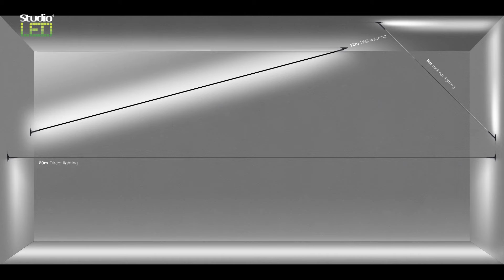Studio Led | Linha Skyline: nova iluminação linear de led indireta e direta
A iluminação tem um poder transformador.
Unindo as linhas da natureza com o toque de classe, elegância e sofisticação que essa iluminação trás para sua casa, seu negócio ou qualquer outro lugar que você queira decorar a Studio Led trás para você a linha Skylin com uma iluminação linear de led indireta e direta.
Além de ser um item fundamental hoje também na  decoração, é também imprescindível para funcionalidade dos locais. Mas, já pensou em transformar o seu ambiente em um lugar mais aconchegante, iluminado e tecnologico? Pois então, o lançamento da STUDIO LED, a linha Skyline, tem uma proposta inovadora. Além dos benefícios já conhecidos da iluminação indireta e direta, essa linha é totalmente diferente de tudo que é visto no mercado.

Linha Skyline

A maioria das iluminações indiretas são embutidas ou pendentes, e diferente de tudo que vemos no mercado, a linha Skyline chegou para inovar. Com uma proposta limpa e versátil, esse tipo de iluminação abusa da criatividade na hora da instalação. Ela pode ser feita do piso ao teto, da parede ao chão, com uma iluminação extremamente limpa esteticamente, através de uma fita tensionada junto a um cabo de aço. Na Studio Led, também temos na linha Skyline.

Quer saber mais sobre nossos produtos e as últimas novidades?

ILUMINE... IMPRESSIONE... SURPREENDA... EM TODOS OS AMBIENTES

Tutorial Skyline
Como instalar skyline
Como montar skyline
passo a passo skyline
Studio Led skyline
skyline na studio led